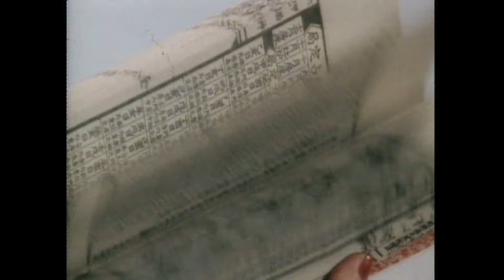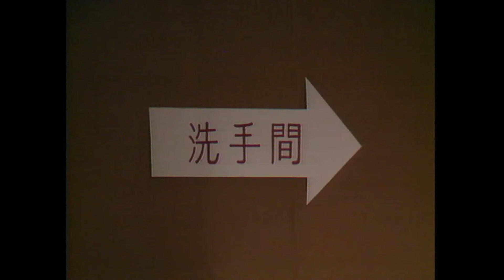【黃新 梁葆貞TVB劇】 香港85 04/257 | 顏國良、李我、李成昌、梁仲芬 | 粵語 | TVB 1985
HK '85《香港 '85》(黃新、梁葆貞、顏國良、李我、李成昌、梁仲芬主演 ): 以反映香港小市民心聲為主題，時而諷刺時弊，時而探討人與人相處的問題，極有警世及教育意味，是一個老少咸宜、極受廣大觀眾歡迎的節目。劇中人物如懋叔(黃新飾)、陳積(顏國樑飾)、順嫂(梁葆貞飾)、順叔(陳泉飾)、阿萍(梁仲芬飾)、康仔(李成昌飾)、斌仔(羅君左飾)、覺悟因(李我飾)、蘇小姐(梁碧玲飾)、阿威(李家鼎飾)、牛生(焦雄飾)、牛太(韋以茵飾)等，這幾個人物的日常生活，平凡得就像我們的鄰居一般親切，給予觀眾極為深刻的印象。透過這幾個小人物小市民在日常生活所發生的瑣事、小插曲，用輕鬆的對白刻劃出典型都市人物的心態，內容寫實，充滿人情味。加上懋叔一家人和他們的房客，各有其獨特的性格，而且代表社會裡面各階層的人，他們時而融洽相處，時而互相愚弄，風趣、幽默的對白亦由此而生。